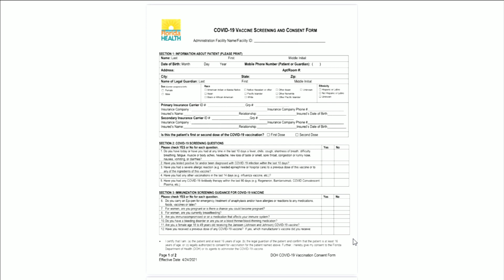Gateway Mall administering J&J vaccinations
News4Jax spoke with Florida Division of Emergency Management spokesperson Mark Brady on Sunday, when the federally-supported COVID-19 vaccination site at Gateway Mall in Jacksonville resumed Johnson & Johnson vaccinations.